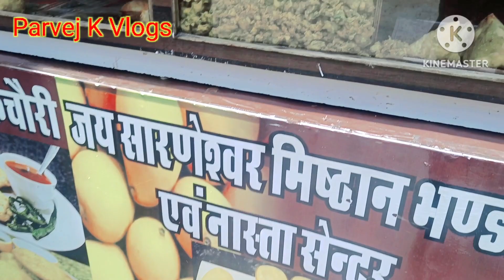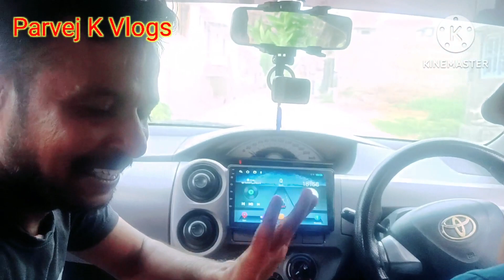आज हम लेने जा रहे है इनोवा 🚘 आबूरोड ! Today I'm going Aburoad